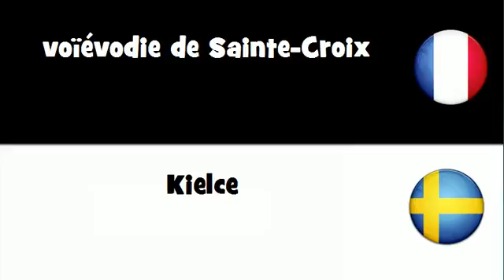Dites le en 20 langues # voïévodie de Sainte Croix